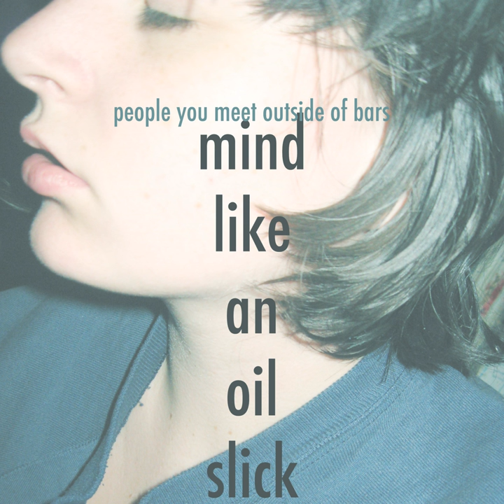shadflies & beer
shadflies & beer · people you meet outside of bars

mind like an oil slick